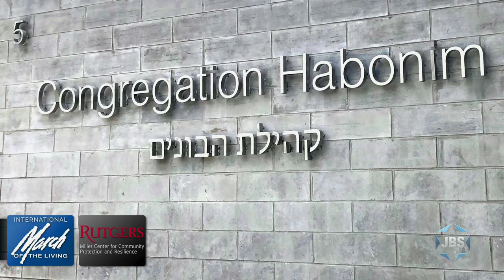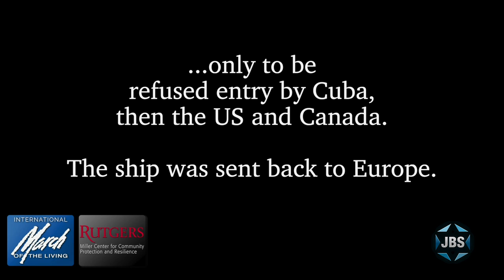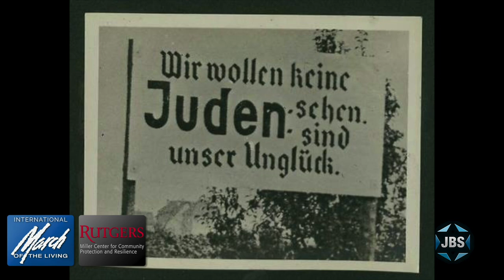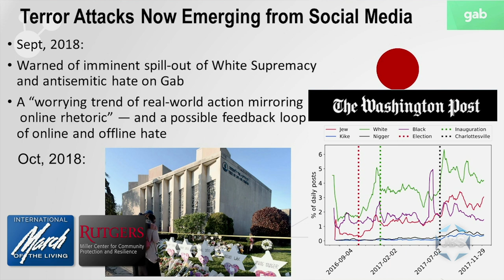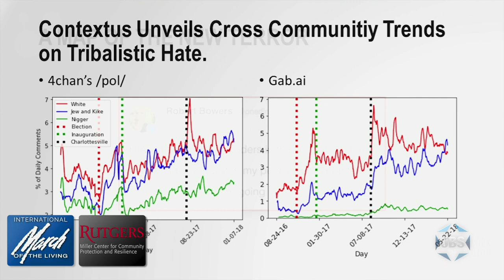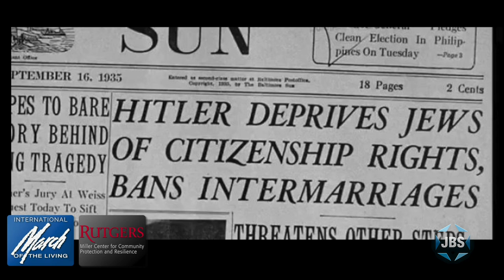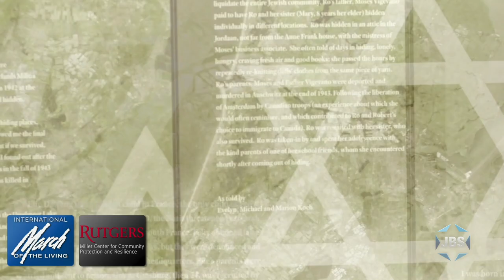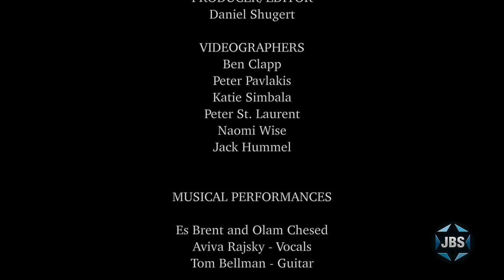"Kristallnacht: Let There Be Light"—An International March of the Living Kristallnacht Commemoration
The International March of the Living, The Miller Center for Community Protection and Resilience at Rutgers University, and the Jüdischen Gemeinde Frankfurt are pleased to present a specially produced media event: "Kristallnacht: Let There Be Light."  The program includes: Kristallnacht testimony from witness Norbert Strauss and archival testimony provided by the USC Shoah Foundation, a keynote address from noted Auschwitz-Birkenau survivor Irving Roth, and appearances by Paul S. Miller (Miller Center for Community Protection and Resilience, Rutgers University), Prof. John J. Farmer Jr. (Director of the Eagleton Institute of Politics of Rutgers University and the Miller Center for Community Protection and Resilience), Dr. Joel Finkelstein (Rutgers Center for Secure Communities), and Stephan Kramer, (President of the State-Agency for the Protection of the Constitution in Thuringia, Germany).  The program is moderated by Richard D. Heideman (President of the American Zionist Movement) and also features musical presentations by past March of the Living performers.  This Kristallnacht commemoration is part of a global “Let There be Light” campaign where individuals, institutions, and Houses of Worship around the world are invited to keep their lights on during the night of November 9 as a symbol of solidarity and mutual commitment in the shared battle against antisemitism, racism, hatred, and intolerance.  The show was pre-edited and sent to JBS electronically.